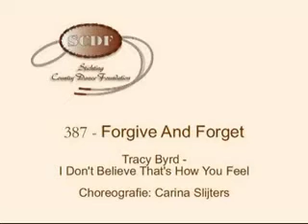387 - Forgive And Forget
36 Counts Intermediate Line Dance
Chor.: Carina Slijters